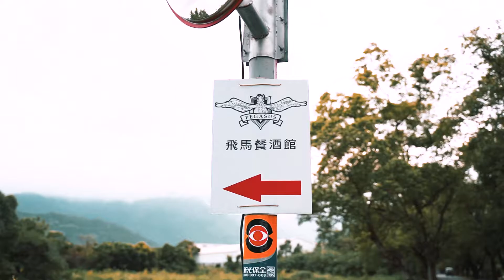宙斯影像【飛馬餐酒館】商業形象創意拍攝|工作花絮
景色美、氣氛佳，外加多道主廚特製創意美食。
店內還提供多款桌游、免費卡拉OK伴唱等娛樂活動，【飛馬餐酒館】絕對是你開心聚會的好所在！

這麼棒的地方絕對不能只有我們知道！ 影片內附：路線引導